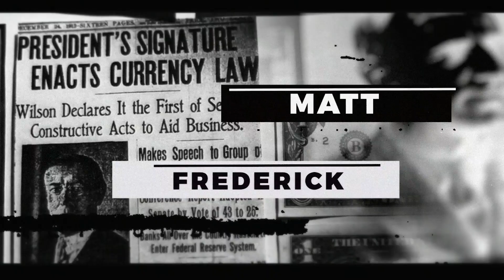The Future of Private Space Travel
As organizations like SpaceX, Virgin Galactic and Blue Origin reach historic breakthroughs, more and more people wonder: Should humanity's exploration of the cosmos be beholden to profit-driven entities?

This is an excerpt from "The Future of Private Space Travel." Past and current philosophers often argue the future of humanity is found not on Earth, but in the stars. In recent decades, private entities have pushed the boundaries of technology, achieving milestones once relegated to the scope of state-level powers. To paraphrase Alfred E. Neuman -- "What, me worry?"

CHAPTERS
00:00 - Intro
00:23 - Not a New Concept
03:35 - Private Industry Innovation
07:38 - Pay to Play